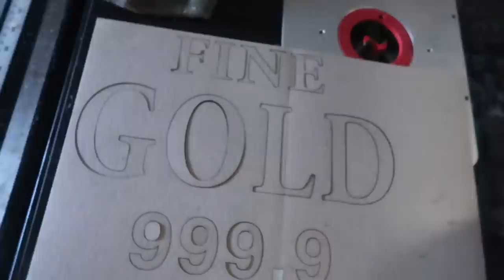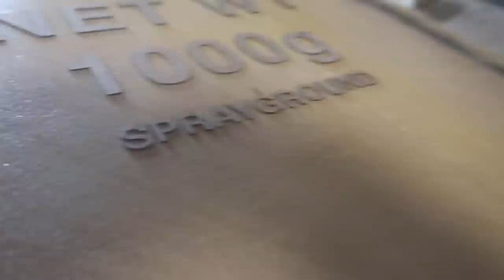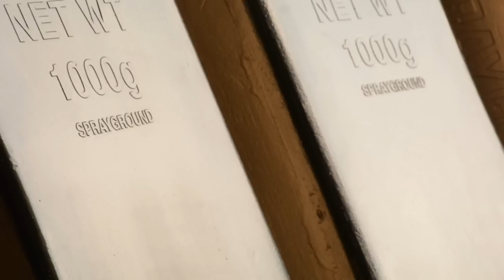DiResta Prop Gold Bricks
Watch me make Large gold bricks for in store props!
after this video the bricks got a full re-sanding and new paint!! the gold showed too many defects i didn't see in the white coat